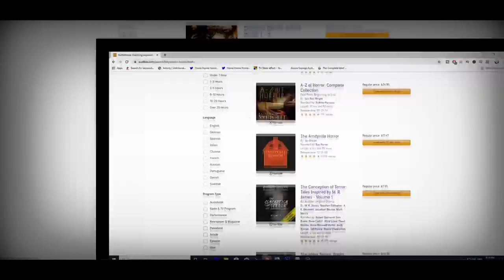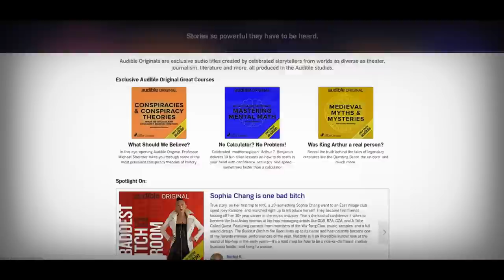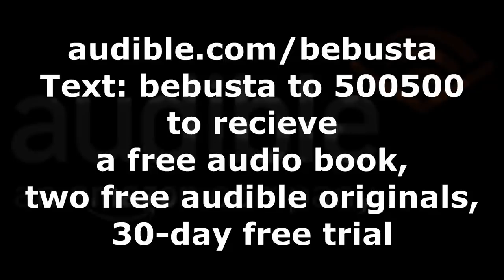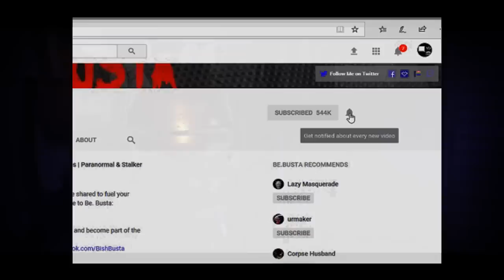Scary Stories | True Scary Horror Stories | Reddit Let's Not Meet And Others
B)

*This video contains stories that feature in my podcast Be. Scared.*